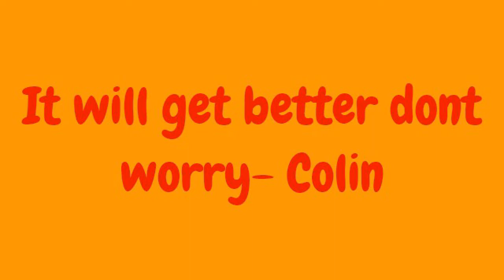Training Guide LvL 0-200! (ErwinGuides)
A training guide for all classes. (MapleWithColin).